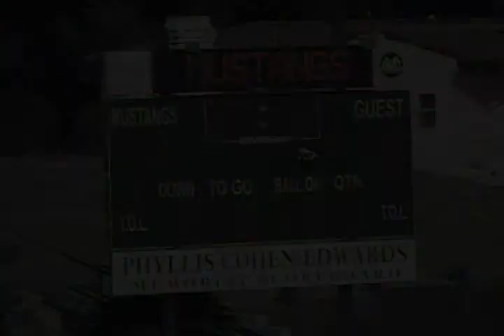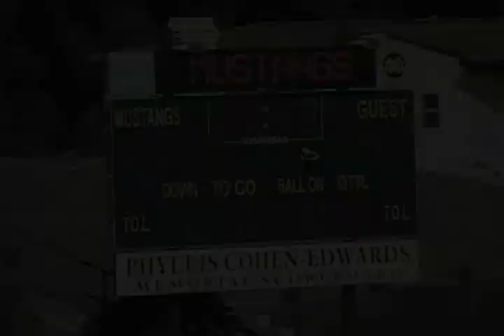Fall 2012 BCS Flag Football: D10 49ers vs. Bulldogs: Highlights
I offer a wide variety of video services including shooting sports videos. This sample is a highlight reel from a Beach Cities Sports Flag Football game shot in September 2012 in Manhattan Beach, California at Mira Costa High School. The match was between the Bulldogs and the 49ers. For more information on my video services, check out my web